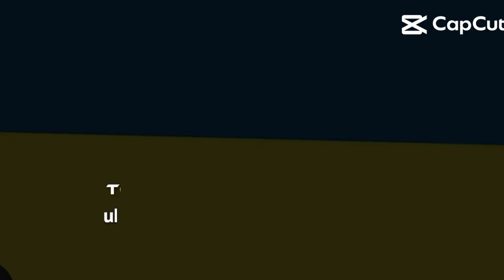country in europe that i love❤🤝